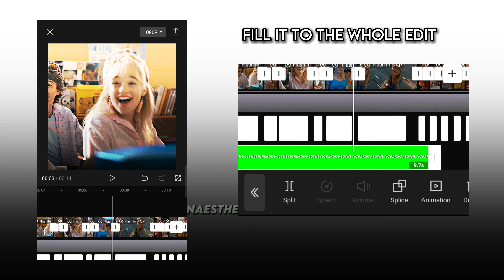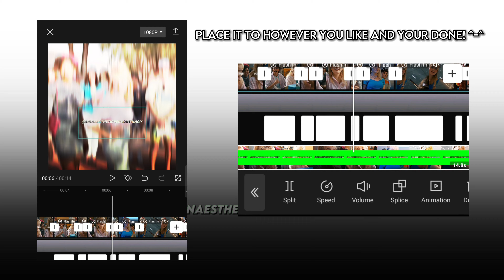Simple and Easy AE like WM (Mirror Watermark) | CapCut Edit Tutorial